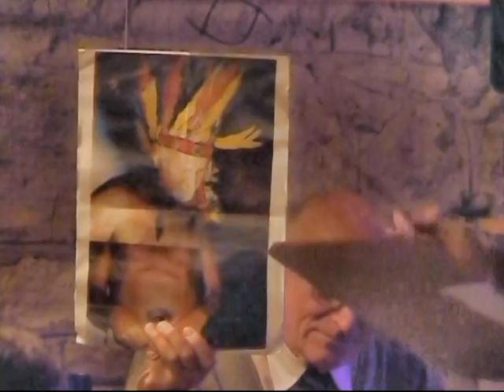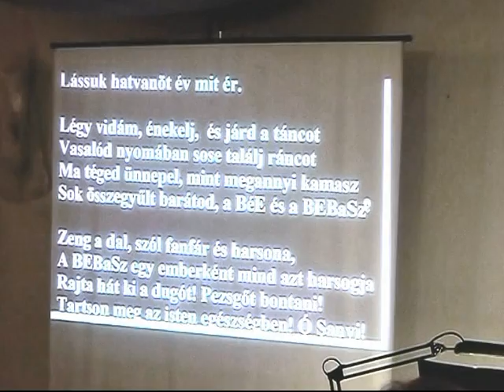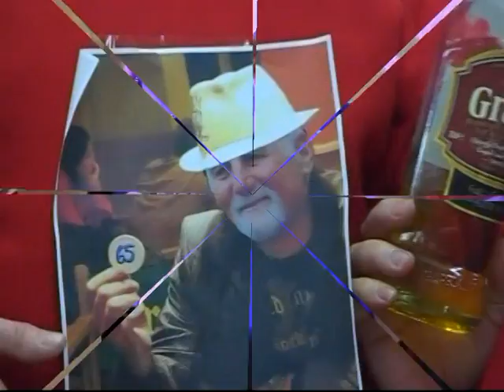A BEBaSz XXVIII. Kongresszusa - Gálaest 2. - A film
A BEBaSz XXVIII. Kongresszusa, Balatonfenyves, E5vös Tábor  2011. október 1.
A gála est műsora keretében bemutatott, a II. HIDEFaSza során forgatott film.